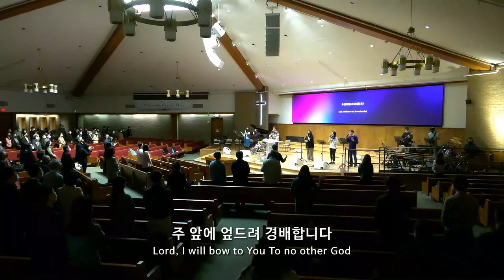벧엘교회 2부 경배와 찬양 | 2.27.2022 | 나의 하나님은 / 나의 하나님 / 주 앞에 엎드려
나의 하나님은 - 0:02
나의 하나님 - 4:05
주 앞에 엎드려 - 11:02